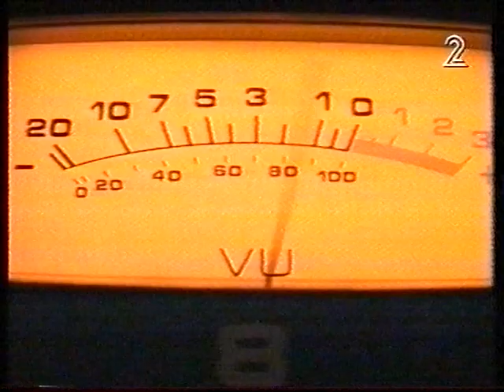סגירת העיתון "חדשות" - רפי רשף | 1993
מרואיינים באולפן: מתי גולן, אבי רצון, דן מרגלית, ח''כ דדי צוקר.
מרואיינים בשטח: מיקי קרצמן, שאול ביבי, בוקי נאה.
כתבת במערכת "חדשות" גילת לוי.
ההקלטה באדיבות נתן זהבי.